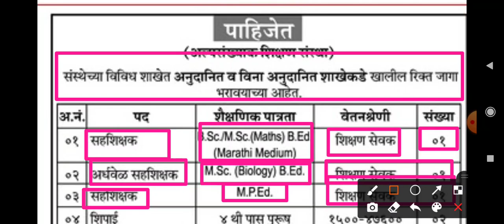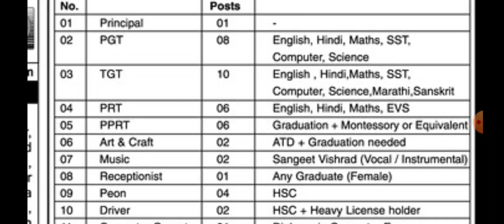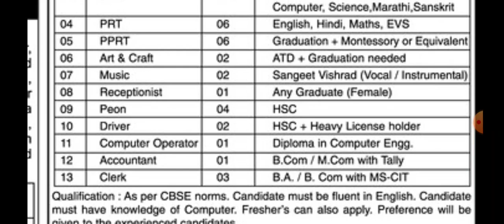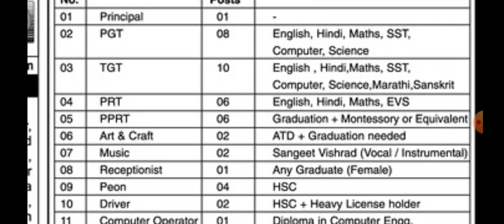Maharashtra shikshak bharti 2021 | अनुदानित पदासाठी जाहिरात | PRT,TGT,PGT पदासाठी भरती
🙏 Welcome to

pavitra portal,
shikshak bharati,
shikshak bharati 2021,
recruitment 2021,
teacher recruitment 2021,
teacher recruitment,